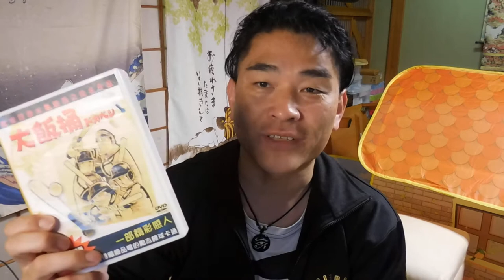【神道：花家龍馬】第263話：月収100万じゃ何もできない。